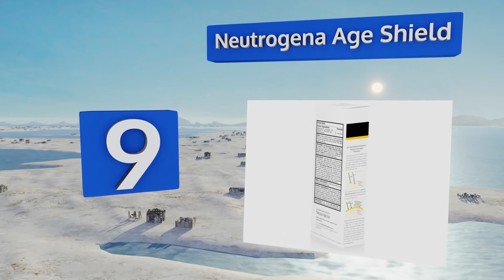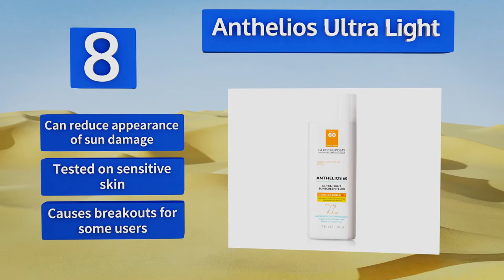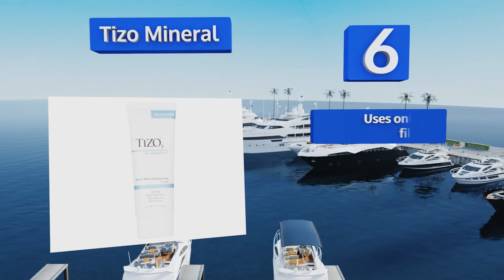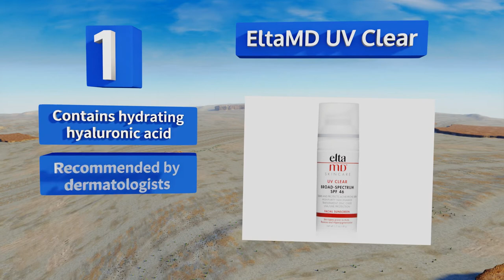10 Best Facial Sunscreens 2018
Our complete review, including our selection for the year's best facial sunscreen, is exclusively available on Ezvid Wiki.

Facial sunscreens included in this wiki include the sun bum face stick, obagi sun shield, coola matte, neutrogena age shield, supergoop! everyday, aveeno protect + hydrate, anthelios ultra light, earth's recipe waterful, eltamd uv clear, and tizo mineral.